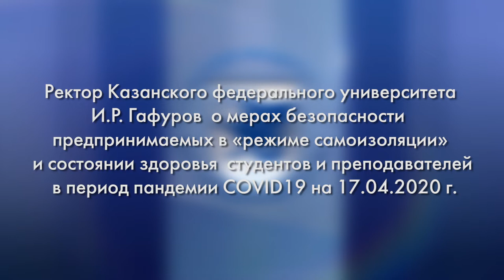Состояние здоровья студентов и преподавателей КФУ COVID19